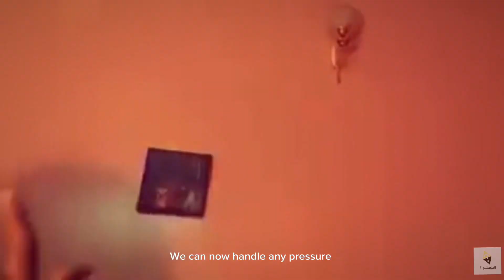El 7a9$ino . Episode 3 - Awad Chiksbeer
Episode 3
Awad Chiksbeer
- Awad Hassan Mohammed , AKA Awad Chiksbeer
- He is a Comedian who struggled before and During the War , He Started his career early in the 1980
- He is One Of The Legends in Theatre , Drama and Comedy , he is one of the Most popular Actors In Sudan , he was Was working on some Tv Shows and Plays  ( Script Writing, Acting) before the war
- He is unique artist full of Passion and Creativity

- He left Khartoum in the second week of the War

He Decided to Became a Refugee Artist …….
So What is Yours?